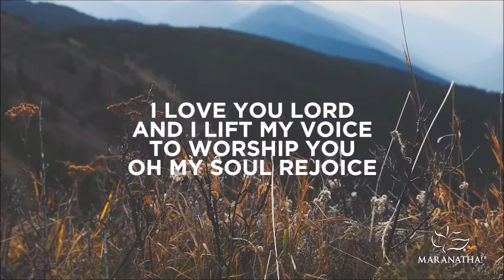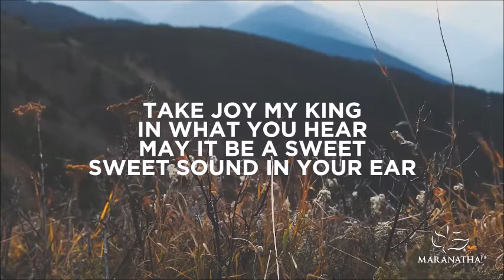Mt Faith Devotions 3 June 2021 by Marion Main